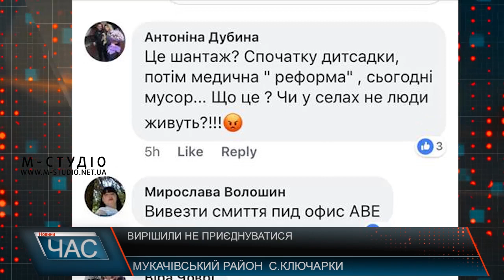Вирішили не приєднуватися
Приєднуватися чи ні – більше не питання. На позачерговій сесії Ключарківської сільської ради, яка відбулася 24 липня, сільські обранці проголосували проти приєднання до Мукачівської ОТГ. Засідання 22 сесії 7 скликання розпочали з питання, яке найбільше турбує не тільки депутатський склад, а й всіх жителів села. Мова  про добровільне приєднання територіальної громади села Ключарки до ОТГ м. Мукачева. Сільський голова Зоряна Павлик каже: приймати рішення «за» або «проти» депутати самостійно не беруться. Тому організували голосування за участі всіх жителів с. Ключарки.